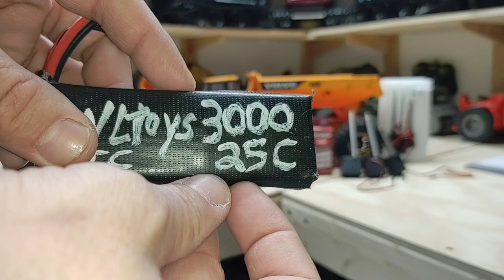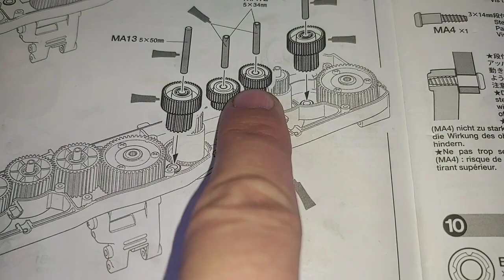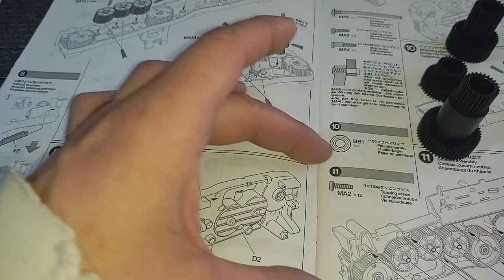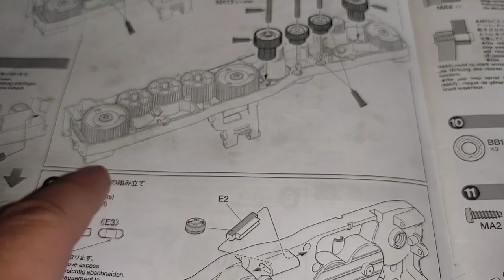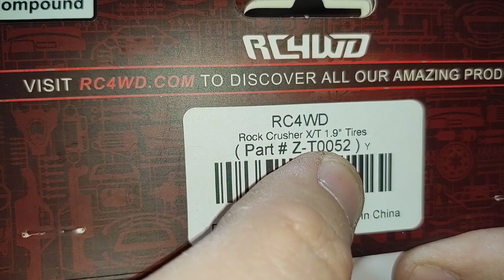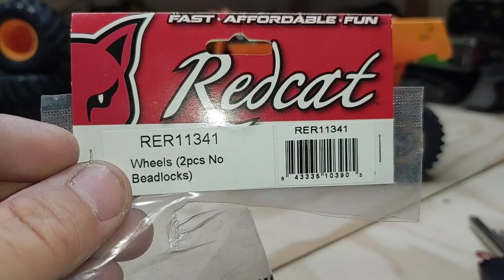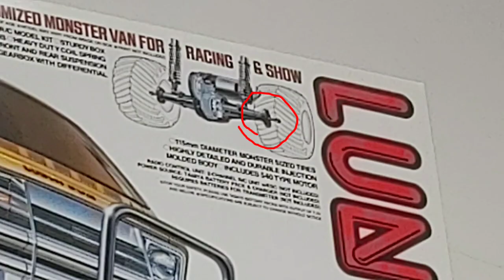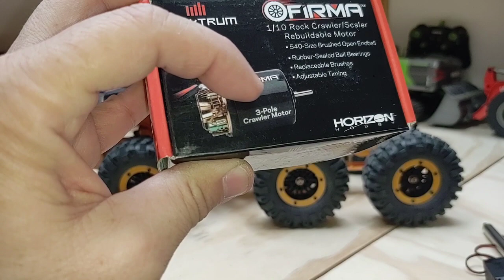R.C.A.D. Channel Update/A60H Talk & Tamiya Volvo A60H First Run